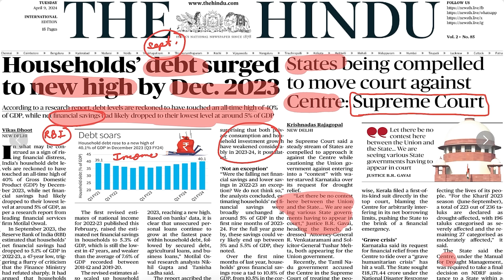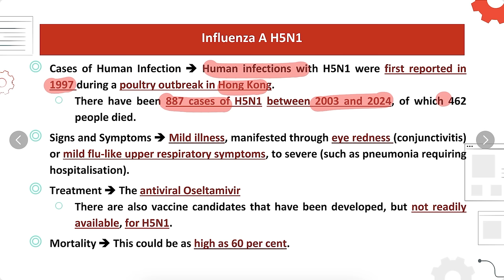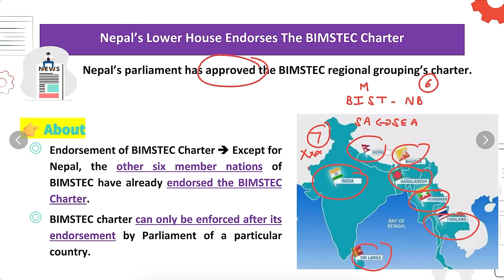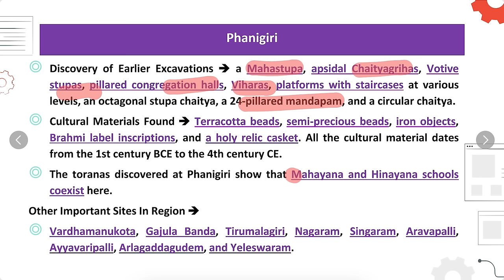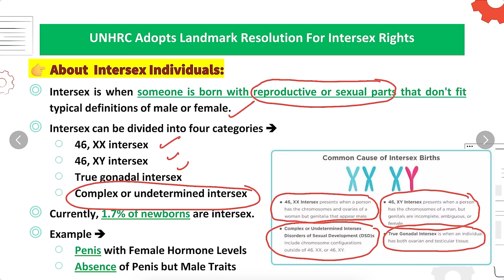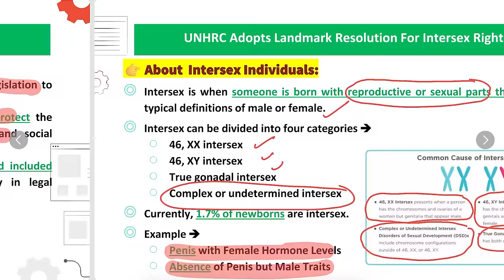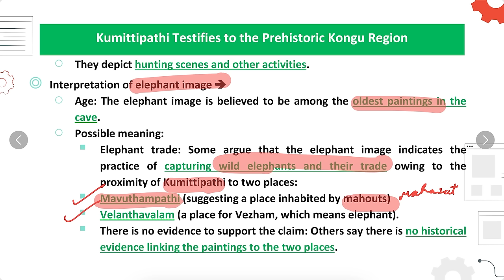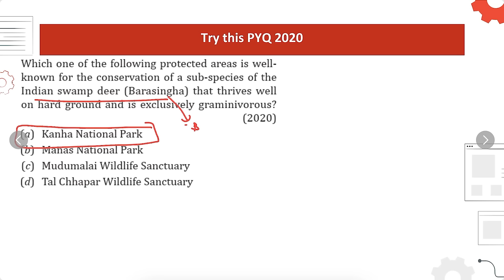9 April Current Affairs | Today Hindu Newspaper | Daily Current Affairs | 9 April 2024 | Only IAS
UPSC Foundation Batch 2025 📚
1. Titan 2.0 (English) 2025
2. Sankalp 4.0 (Hinglish) 2025
3. Sankalp 4.0 (Hindi) 2025
UPSC Prelims Test Series 2024
Offline Series
1. RPP (Rigorous Prelims Program) - 2024 - Offline (English)
2. RPP (Rigorous Prelims Program) - 2024 - Offline (Hindi)
3. RPP (Rigorous Prelims Program) - 2024 - Offline Lucknow (English)
4. RPP (Rigorous Prelims Program) - 2024 - Offline Lucknow (Hindi)
5. RPP (Rigorous Prelims Program) - 2024 - Offline Patna (English)
6. RPP (Rigorous Prelims Program) - 2024 - Offline Patna (Hindi)
1. RPP (Rigorous Prelims Program) - 2024 - Online (English)
2. RPP (Rigorous Prelims Program) - 2024 - Online (Hindi)
indian express newspaper today,
Indian express,